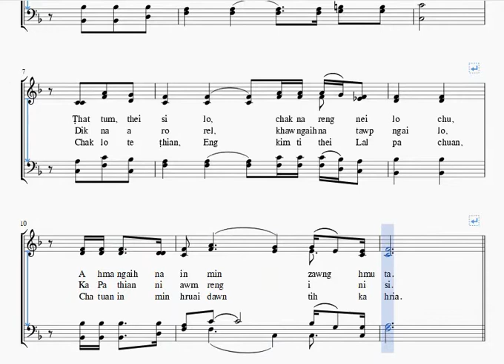Ka Pathian ni awm reng Score